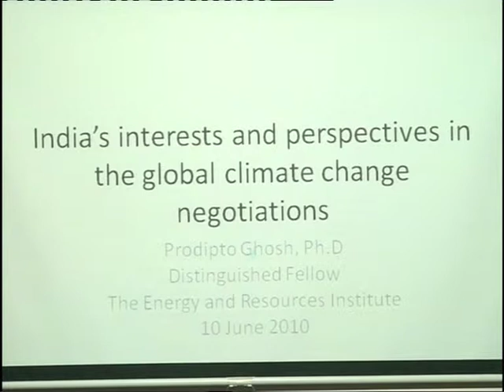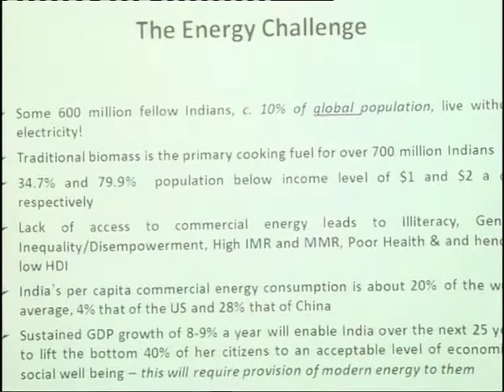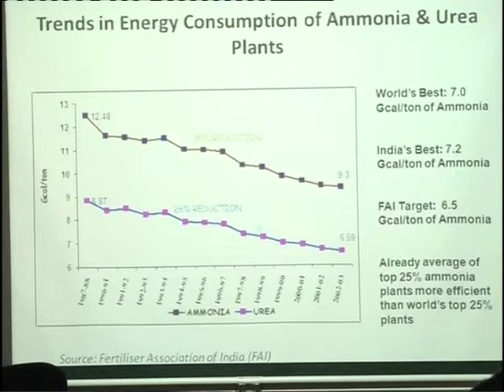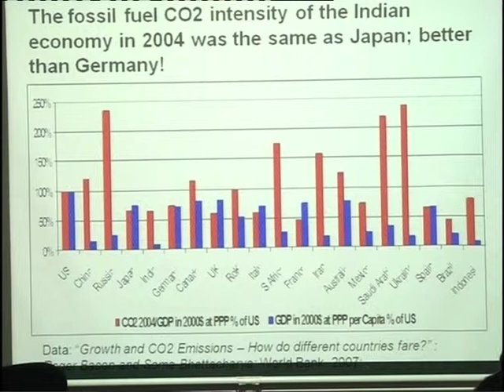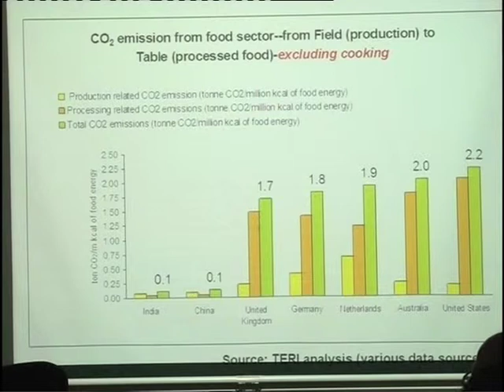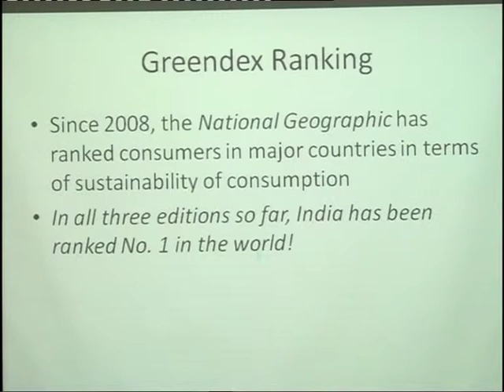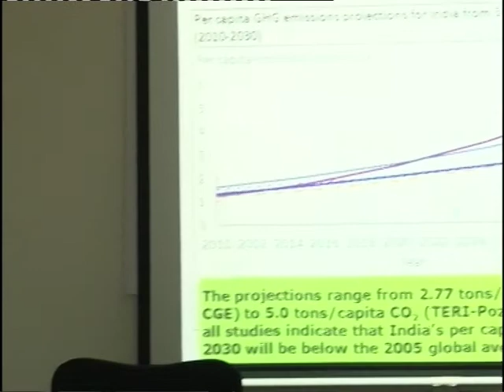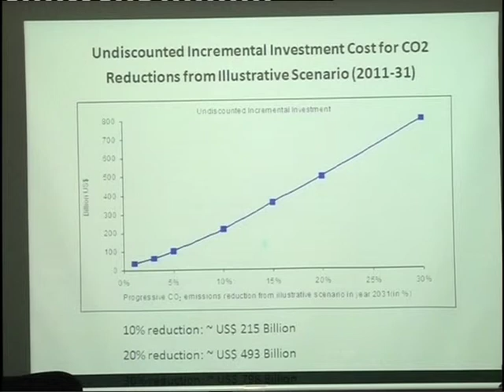Talk by Dr Prodipto Ghosh PART 1